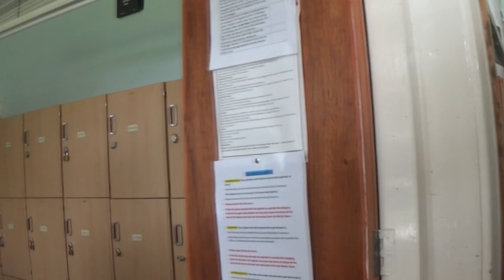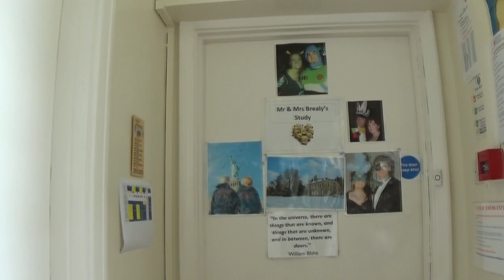Old Rectory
The Old Rectory, Rendcomb College

Cellars